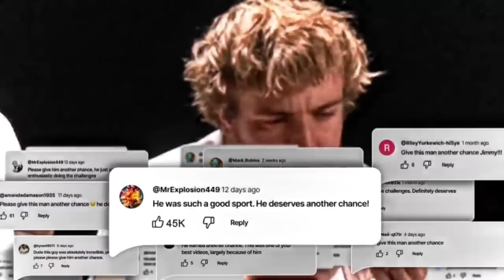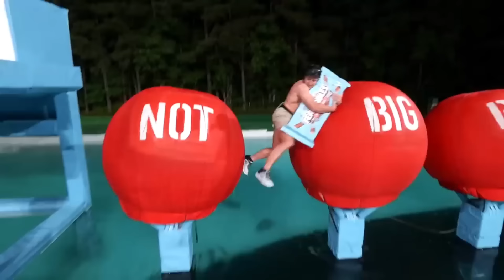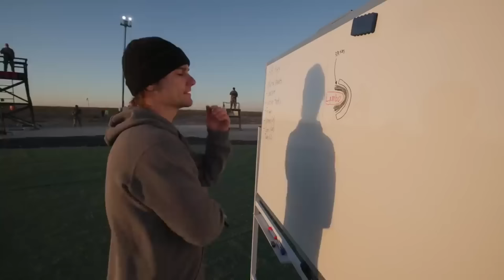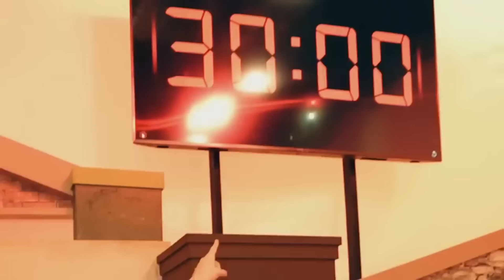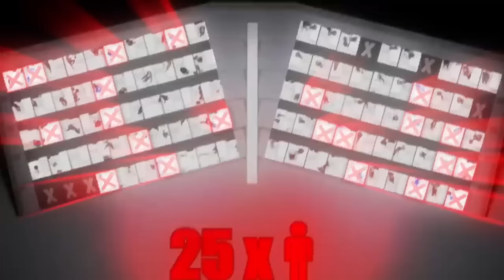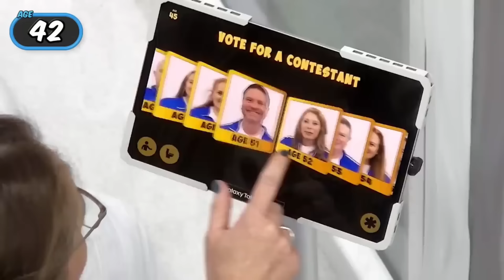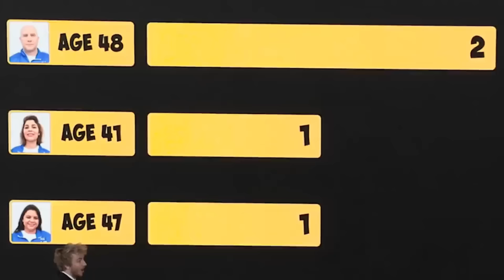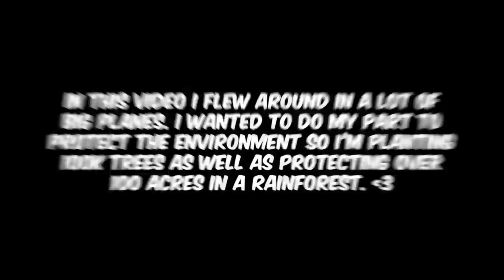2 Hours of Best MrBeast Videos! (Compilation)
2 hours of mrbeast compilation
2 hours of mrbeast videos
2 hours of mrbeast videos compilation